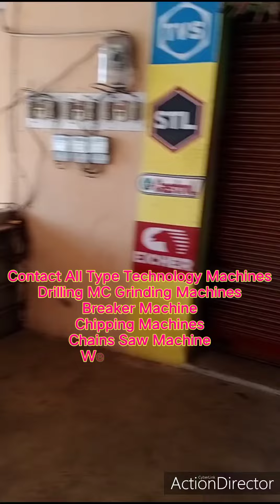ODIA Purchase Apollo And MRF Tyre All Vehicle At Manguli Chuck ,Cuttack Very Cheap Rate